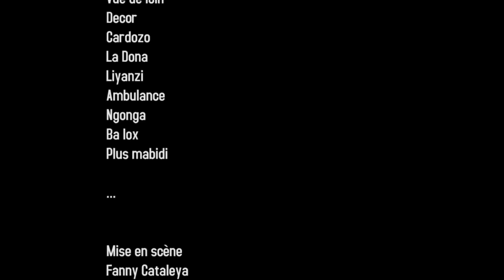NEW GAG 2020. MOYIBI EZALAKA MABE AVEC VUE DE LOIN, MODERO, MAYO, FANNY CATALEYA, NIOTA...